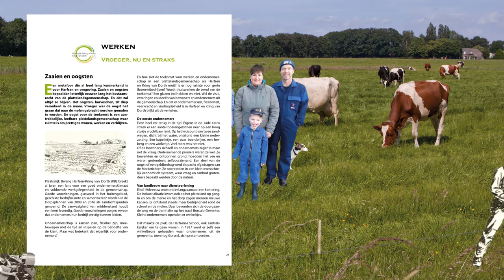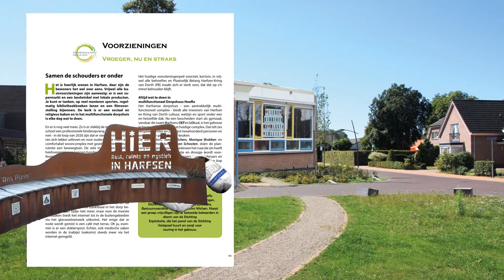promo boek Harfsen en Kring van Dorth